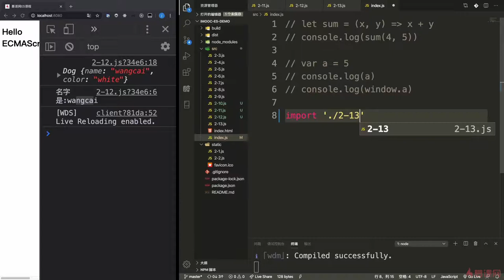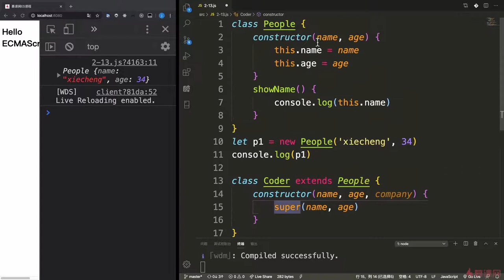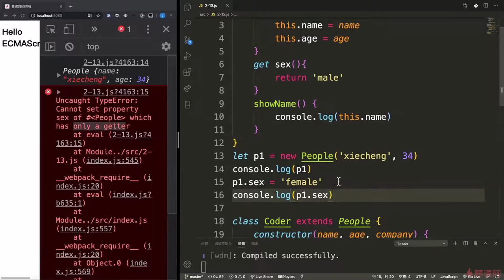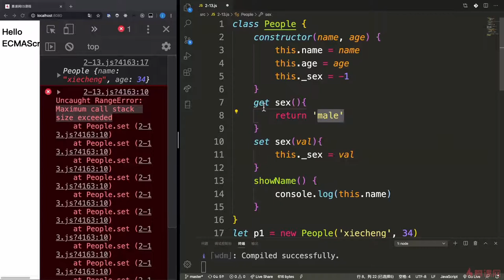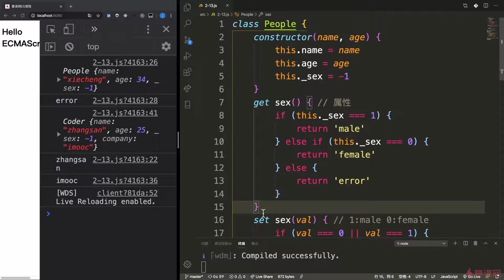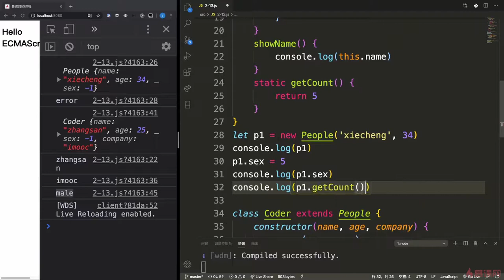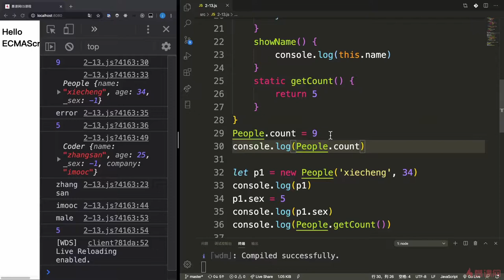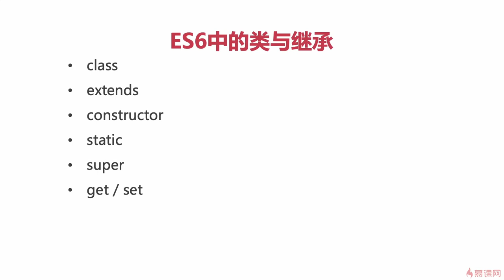3.3 ES6中的类与继承｜ECMAScript2015（ES6）之新特性｜从ES6到ES11JS全版本JavaScript语法详解